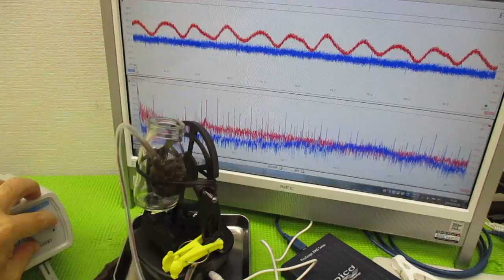ナノレベルの超音波攪拌技術 ultrasonic-labo